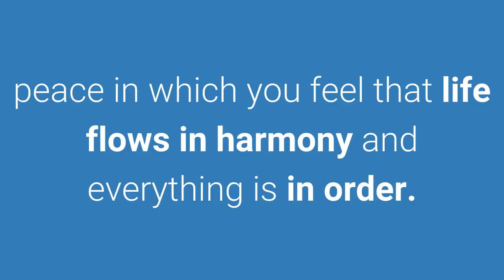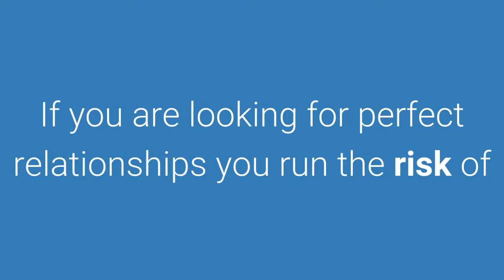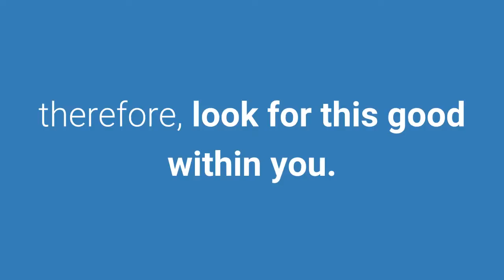How To Become At Peace With Yourself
True happiness is not one that is reached amid the euphoria of a constant emotion but in the most absolute serenity. True happiness transcends you in a moment of peace in which you feel that life flows in harmony and everything is in order.

1. Surround yourself with real friends.

Learn to differentiate between friends and acquaintances. Both ties are important because they bring something important to your life: self-esteem and affection.

But friends, unlike acquaintances, are those in which you really trust part of your soul.

2. Receive life as a gift.

Satisfaction in life is not achieved by earning a large salary, having an important job or being someone smart. Satisfaction arises from the gratitude of being here and now: Receive life as a gift.

To do this, try to boost your senses to capture all the beauty that surrounds you. For example, when is spring it is a fantastic time to breathe the beauty of an endless landscape.

3. Overcome perfectionism.

Overcoming perfectionism is fundamental to being at peace with yourself. Perfectionism is a slab on the back of the one who lives all as insufficient and imperfect. To overcome this limitation at work it is important that you set deadlines and comply with them.

On the level of personal relationships, avoid negative criticism and look more at your faults than those of the neighbor. If you are looking for perfect relationships you run the risk of staying alone because you are looking for something that does not exist.

4. Willpower.

Willpower is the engine of happiness because thanks to this ability people have the ability to run behind their dreams. The will has to always be in harmony with the reason, therefore, meditate your decisions. But from time to time, listen also to those intuitions that come to you immediately.

5. Differentiate between love and obsession.

This is the first step to being at peace with yourself in a relationship. Love adds tranquility, stability, illusions, desire to live the present, strength and magic. Instead, obsession fills you with emotional poison inside, causes chronic anger and fear of everything.

Look for calm

Remember that peace is in your consciousness, therefore, look for this good within you. Live according to your criteria and do not let yourself be carried away by what most people do because you are your main judge. Only then will you have a clear conscience.

Let us know your opinions in the comments section below.